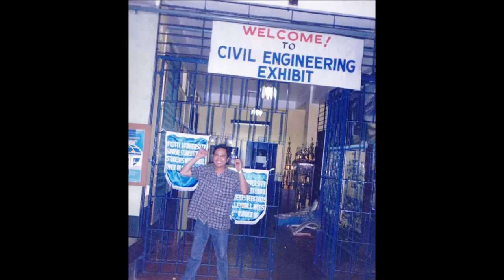FEATI University (Civil Engineering Department SY 2001-02)